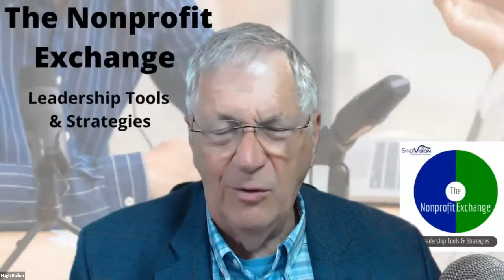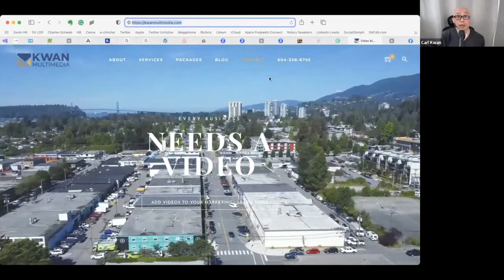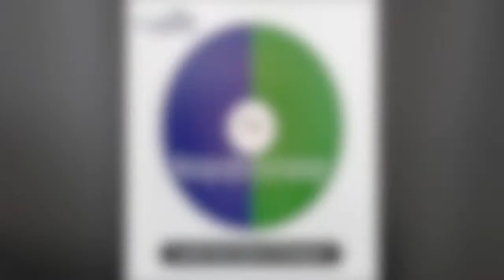Beyond Dancing in Your Pajamas - How to Really Use Videos for Your Business or Nonprofit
Beyond Dancing in Your Pajamas - How to Really Use Videos for Your Business or Nonprofit: Interview with Video Marketing Specialist, Carl Kwan

You've likely seen all the online videos and wondered if you need to dance in a fuzzy pink bunny suit to increase awareness about what you do and to improve your fundraising efforts. If you like to wear a fuzzy pink bunny suit and dance, no judgment. But if you'd prefer to present yourself in a relatable and professional manner; if you'd like to build awareness for yourself and the work you do; and if you'd like to build your community, there's a way to do that with videos that only involve dancing if that's your thing. For nonprofits and clergy, I'll show you how videos can be used to educate, connect with your community and increase awareness about your work so that you can increase the donations your organization needs to do the selfless and gracious work you do.
Carl Kwan is a video marketing expert who started making YouTube videos in 2009 for his executive presentation coaching business to teach people globally presentation skills. He was also involved in TV and radio and was a professional voice actor. He has an MBA and has always been passionate about helping people succeed. Clients include Samsung, Jaguar Land Rover, and Motorola. But as online video began to be used more and more by businesses, he noticed that the videos missed the mark when it came to genuinely helping a business achieve its goals. So in 2013, Carl started Kwan Multimedia to work with companies globally to produce videos that could be used in a strategic way, with the primary mission of communicating the right message to the right audience to achieve business objectives. And that YouTube channel? It's since grown to over 100,000 subscribers and counting, which means Carl is one of the few video marketing people who has used videos to grow his business.